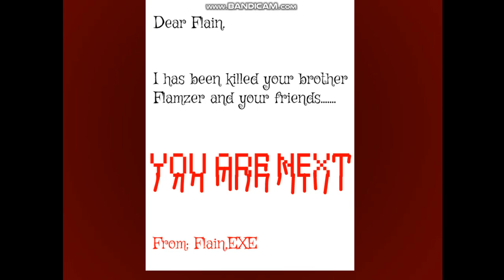Flain.EXE Gameplay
LizaTheHalfHuman/HalfBunny Made the Game!!!